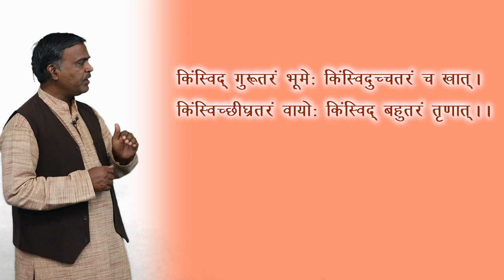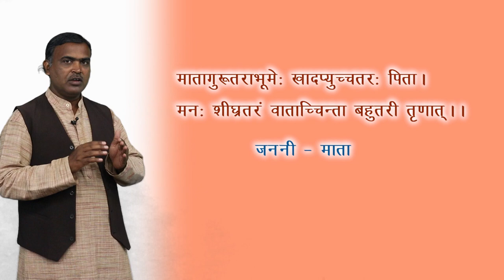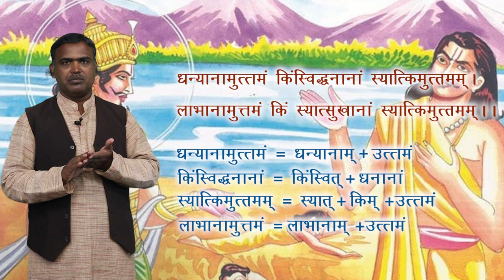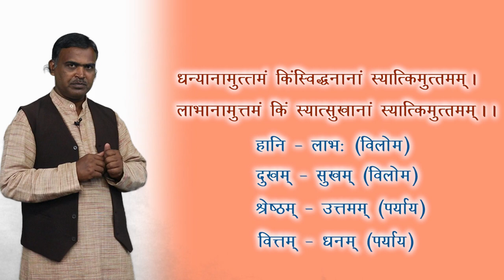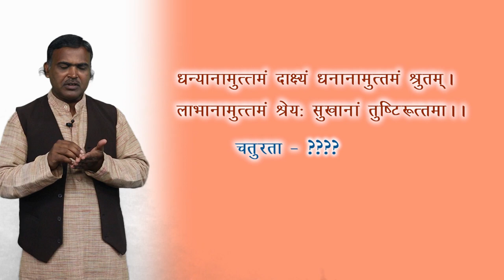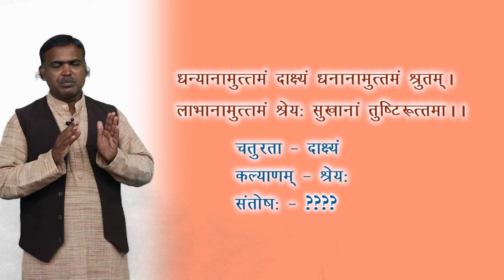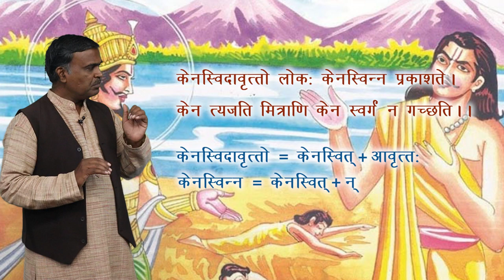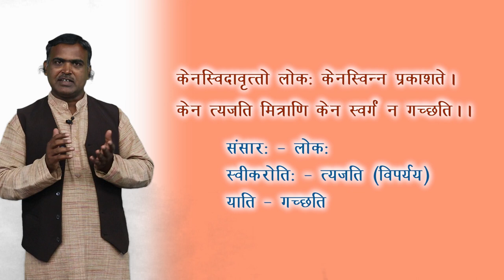CLASS 10th | SANSKRIT | YAKSHA-YUDHISHTHIR SAMVAD | यक्ष-युधिष्ठिर संवाद: | NEW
CLASS 10th | SANSKRIT | YAKSHA-YUDHISHTHIR SAMVAD | यक्ष-युधिष्ठिर संवाद: | NEW | 2